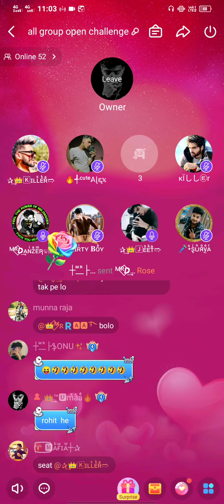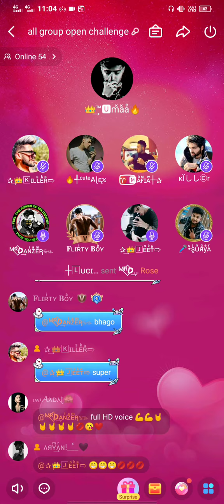SKB JEET VS MR DANZER FIGHT AVAJ BNAO LOW LEVEL GROUP DE TATTE 😂